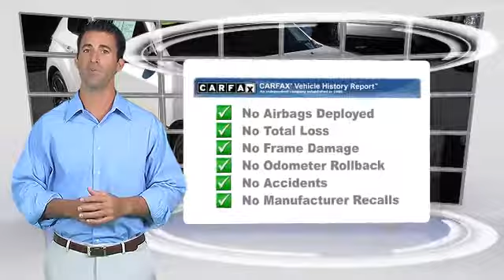Glendale Mitsubishi, Glendale CA 91204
Glendale Mitsubishi

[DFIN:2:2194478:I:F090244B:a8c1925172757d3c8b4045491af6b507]